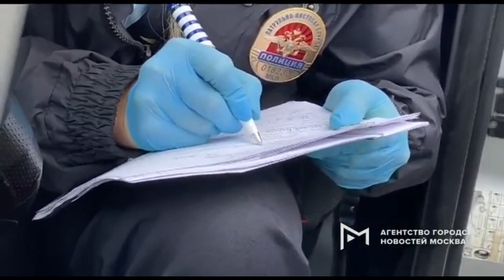Сводка ЧП с 4. 05. 20 по 8. 05. 20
1. Регионы. Калининград.

Два человека погибли в ДТП с участием мотоцикла в Калининграде

3 мая в 20 часов на Советском проспекте в Калининграде 50-летний водитель автомобиля «Audi» при повороте не предоставил преимущество мотоциклу Suzuki. 25-летний мотоциклист и 48-летняя супруга водителя легковушки от полученных травм скончались на месте ДТП. Пассажирка мотоцикла в тяжелом состоянии была доставлена в реанимацию.

2. Автомобиль "Киа" врезался в отбойник. Иномарка двигалась по трассе М1 "Северный обход Одинцово" в сторону Москвы. В районе поселка Ромашково, на плавном повороте в условиях дождя водитель не справился с управлением. Машину занесло, после чего "Киа" на большой скорости врезался в правый по ходу движения отбойник. Затем у иномарки вырвало двигатель, а саму машину закрутило и отбросило в левый ряд, где она также врезалась в отбойник.

В результате ДТП пострадал 20-летний водитель автомобиля "Киа". Молодой человек был извлечен из машины спасателями и передан медикам. Врачи выявили у пострадавшего множественные ушибы, перелом ключицы и закрытую черепно-мозговую травму. На месте аварии работают наряды ГИБДД и коммунальные службы.

3. МО, Электросталь.

На Фрязевском шоссе водитель такси не справился с управлением, машину занесло к обочине и она вылетела в кювет. Инцидент произошел в районе деревни Иванисово. Информации о пострадавших не поступало.

4. Легковой автомобиль врезался в столб освещения на юге Москвы. Авария произошла на пересечении Ясеневой улицы с улицей Воронежская. Водитель автомобиля "БМВ" не справился с управлением и совершил наезд на столб. В результате столкновения столб обрушился на автомобиль. Водитель не пострадал. На месте работают оперативные службы города.

5. Регионы. Рязанская область.

ДТП произошло 5 мая в 8:40 утра на 321 километре трассы М-6 в Александро-Невском районе. Mercedes-Benz опережал по обочине автомобиль Toyota Camry, выехал на встречную полосу и врезался в битумовоз IVECO, после чего отлетел в «Тойоту». Водитель «Мерседеса» погиб на месте. Водитель грузовика и две пассажирки «Тойоты» получили травмы. Виновник аварии ранее был лишен прав на три года.

6. Полиция проводит проверку послу публикации видеозаписи погони полицейского автомобиля за мужчиной в сквере в Гольянове, сообщили РИА Новости в пресс-службе столичного главка МВД.

Ролик опубликовали накануне в Telegram-каналах. На нем видно, как машина едет по газону и кустам, преследуя мужчину, после чего полицейские жестко задерживают его.

Собеседник агентства отметил, что по результатам проверки будет принято процессуальное решение.

По неофициальным данным, молодой человек, за которым велась погоня, является "закладчиком". Убегая от полицейских, он якобы скинул несколько свертков с наркотиками.

7.  Дмитров. Сгорела маршрутка. О пострадавших не сообщается.

8. МО, пос Тучково, Восточная ул.

Появились подробности вчерашнего ДТП на западе Московской области в Рузском районе.

Автомобиль самосвал "Тонар" совершил наезд на велосипедиста. Многотонный грузовик двигался со стороны посёлка Тучково в направлении Можайского шоссе.

На кадрах видеорегистратора видно как внезапно
велосипедист совершил левый поворот от обочины фактически прямо под колеса грузовика. Водитель "Тонара" попытался вывернуть руль левее, однако многотонный грузовик сбил велосипедиста, после чего опрокинулся на бок.

От полученных травм велосипедист скончался на месте. Обстоятельства и степень вины водителя самосвала будут установлены в ходе следствия.

9. В центре столицы женщина погибла в результате падения из окна квартиры, сообщил Агентству городских новостей «Москва» источник в правоохранительных органах.

Вечером 7 мая у дома на ул. 1-я Тверская-Ямская, со стороны проезжей части, обнаружили тело 50-летней москвички с травмами, характерными для падения с высоты.

«Оперативники выяснили, что погибшая выпала из окна квартиры. Женщина состояла на учете в психоневрологическом диспансере», - пояснил собеседник агентства.

Тело доставили в морг. Следователи выясняют подробности случившегося, проводят проверку.

10. ДТП на Ленинградском шоссе.

Во время движения мотоциклист не справился с управлением и упал на проезжую часть. Мотоцикл протащило несколько десятков метров и он загорелся. Как сообщают очевидцы, инцидент произошел в районе дома 134. Сам байкер серьёзно не пострадал, однако его транспорт выгорел полностью и восстановлению не подлежит.

11. Проверка наличия цифровых пропусков в Москве

12. Обстановка в центре Москвы 8 мая во время самоизоляции из-за пандемии коронавируса

13. Работы по дезинфекции в столичных дворах.